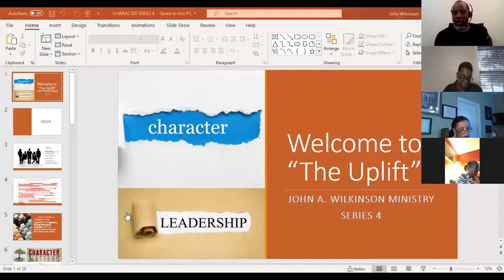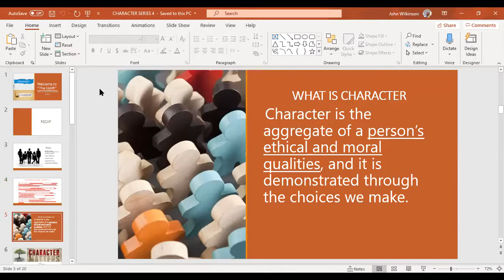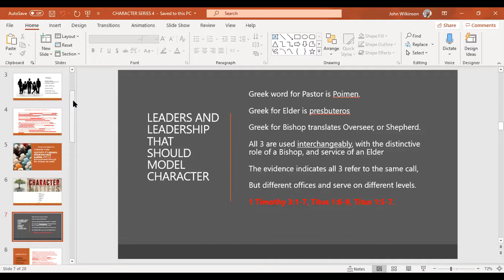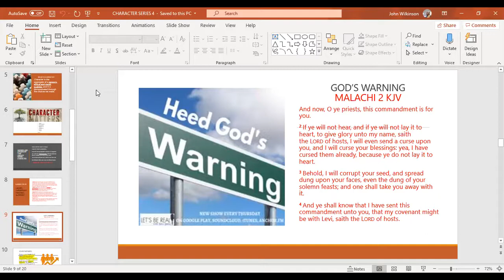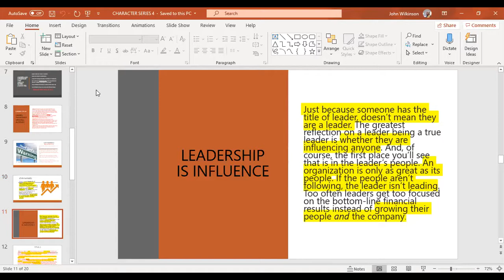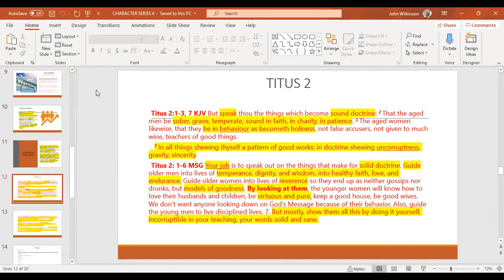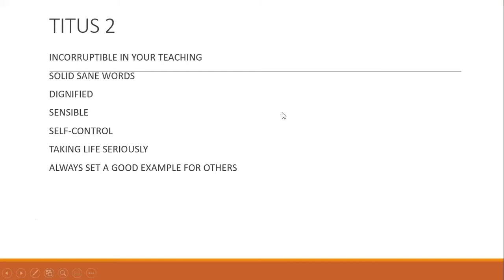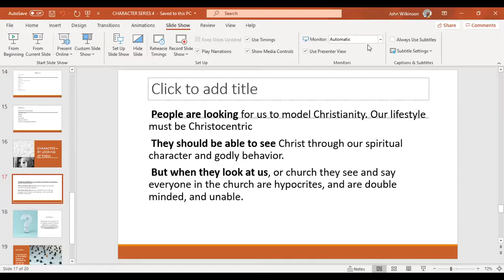CHARACTER IN LEADERSHIP IIII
Join "The Uplift" panel as we conclude Character in Leadership